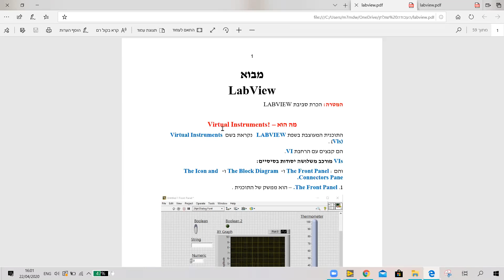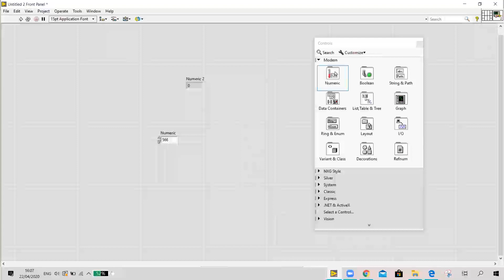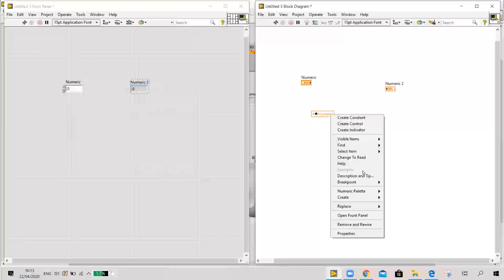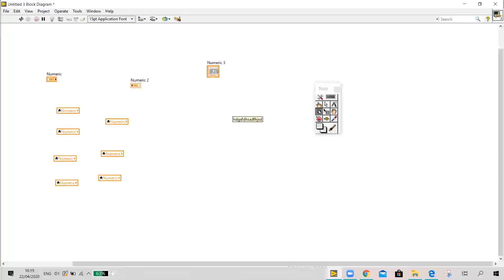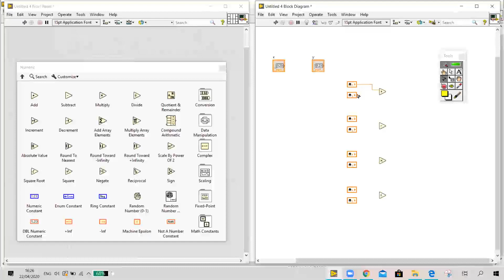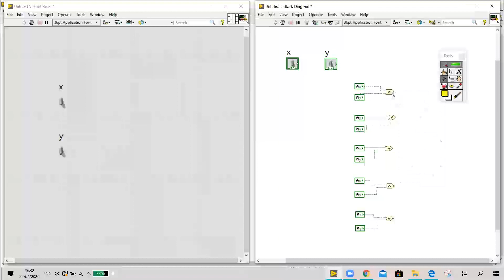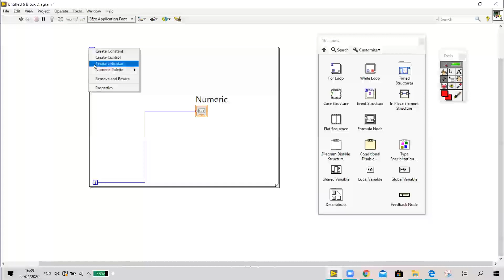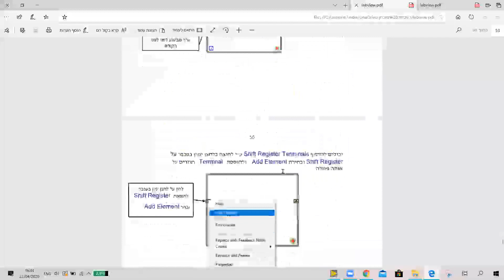סמינר סימפ״ל 22/4 - הרצאת ״Labview בסיסי״ של קבוצת Jatt 3065